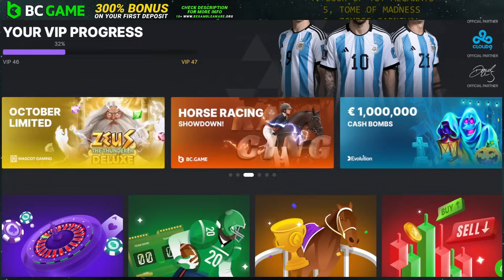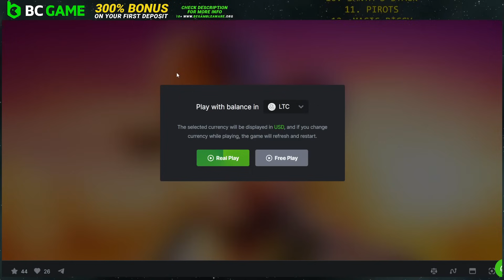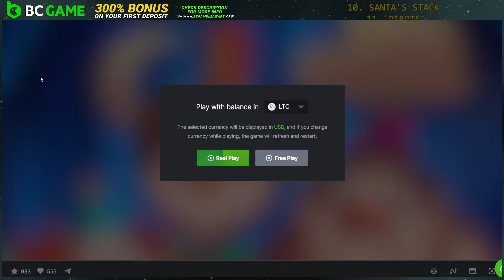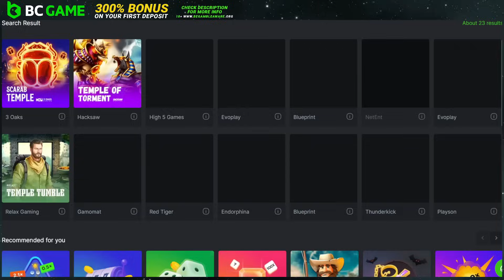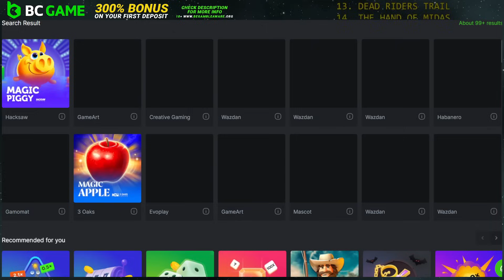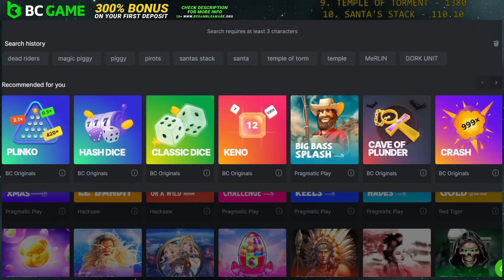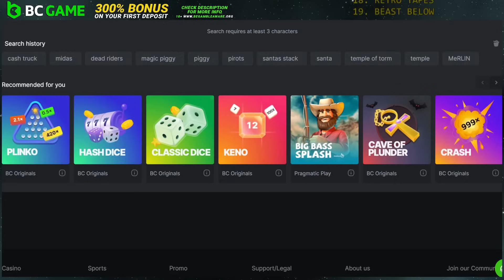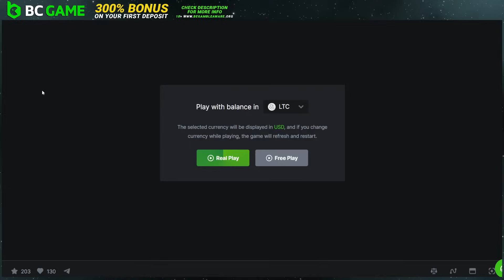Big bonus hunt! Opening 19 Juicy Slot Bonuses! [From Stream]